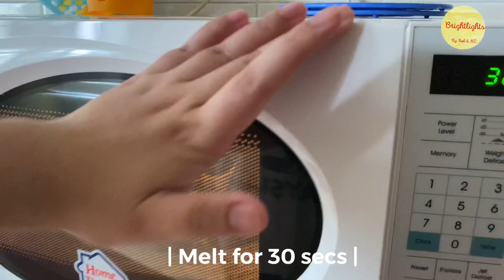BUTTERED SUGAR TOAST (Quick&Easy)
QUICK & EASY VLOG 11
| BUTTERED SUGAR TOAST |

Make your sliced bread more special😉

This video may contain music and audio which i do not own.

FB: Brightlights by Rob & KC